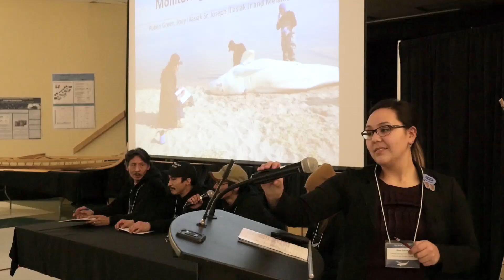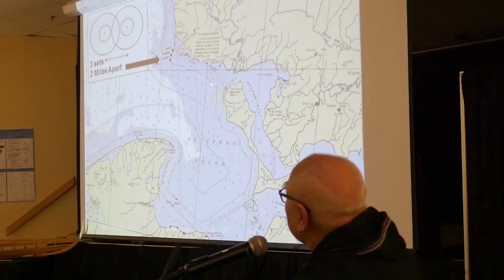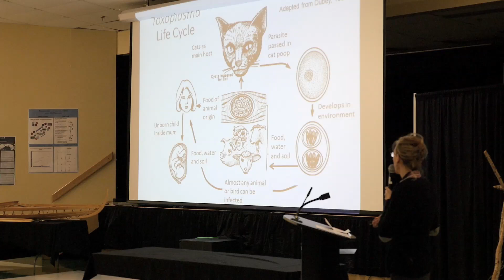Beluga Summit 2016 in Inuvik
Welcome to the Beluga Summit! This truly unique event is repre- sentative of the success that the beluga whaling communities and beluga hunters in the Inuvialuit Settlement Area have achieved in cooperatively managing this valuable resource.
For over 30 years these studies have successfully blended traditional knowl- edge and western science and increased our understanding of the numbers, life history and health of beluga whales in the Beaufort Sea. The program has yielded an Inuvialuit Beluga Management Plan, hundreds of scientific papers, worldwide respect, and successfully achieved the intent of the third key principle of the Inuvialuit Final Agreement “To protect and preserve
Arctic wildlife, environment, and biological productivity”. This success has been found through the commitment, cooperation, and hard work of com- munity leaders and members, fish and marine mammal scientists, managers, and others.
I am confident that this spirit of cooperation, commitment, and communi- cation will continue throughout our Beluga summit and create guidance for the coming years as we strive to improve our knowledge and understanding of beluga in the isa. On behalf of the Steering Committee, we thank you for your attendance and look forward to this Summit as an opportunity to understand where we have been, what we have accomplished, and what remains to be done in the coming years. I urge you to be a participant in the sessions, make or renew friendships, have fun at the social events, and enjoy to the fullest!